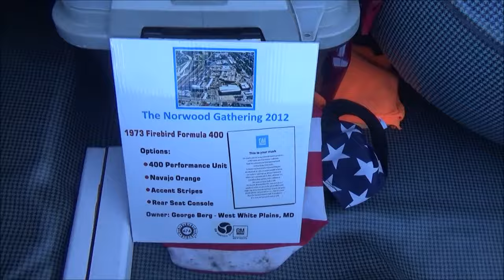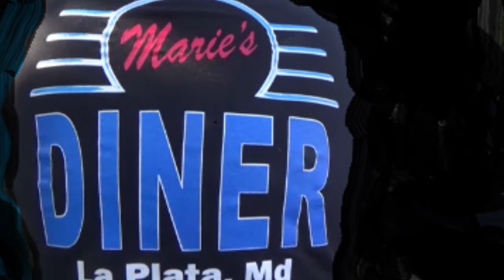Pure Performance 1973 Pontiac Firebird Formula 400 Dreamgoatinc Classic Muscle and Pro Street Cars